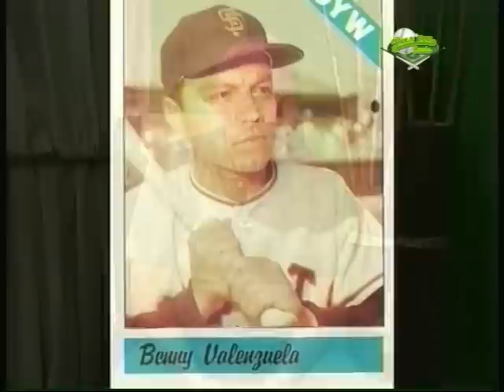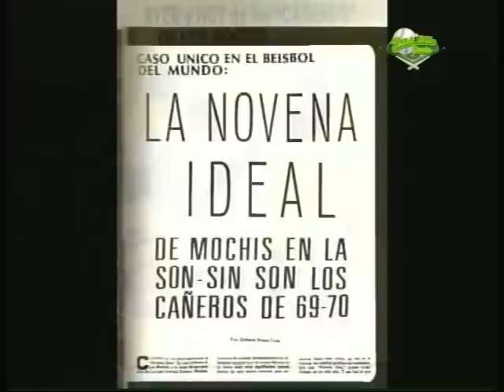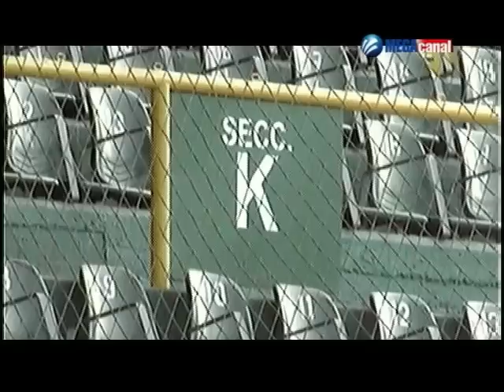Pasión Verde 2da Emisión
Emisión 2 del programa Pasión Verde conducido por Marco Valdez. 23 de Julio de 2011